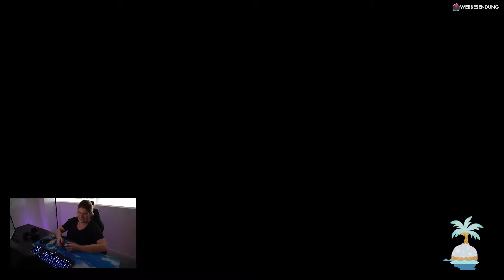🐼 Mir spile Animal Crossing 🦊 002 - Mini Bewohner!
Hüt steue i euch mini momentane Bewohner uf mire Insle vor🏝️. Es het vom knuffige Bock bis zum spezieue Frosch aues. 🐸🐐

͢Meine Videos enthalten teilweise Produkte, die mir von Herstellern oder Lieferanten zur Verfügung gestellt werden. Was ich darüber sage, entspricht zu 100% meiner Meinung. Solltet ihr Fragen zu diesem Thema haben, beantworte ich diese gerne per Facebook-Nachricht oder Mail.